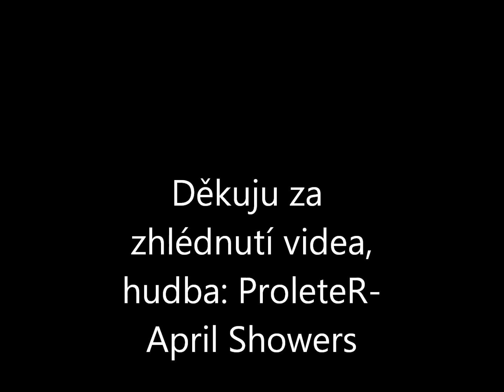Starý dobrý bouráky 6